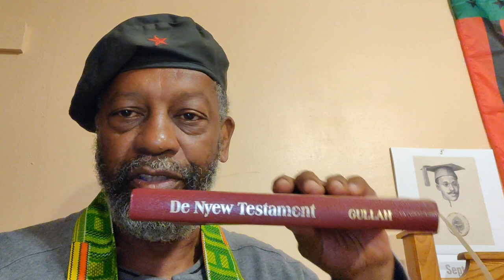Gullah_pg774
Crypto Currency /BitCoin CONTRIBUTIONS:
722fce22-5e9f-42fc-a378-2da90f5d267a